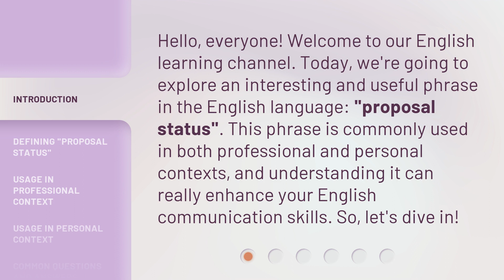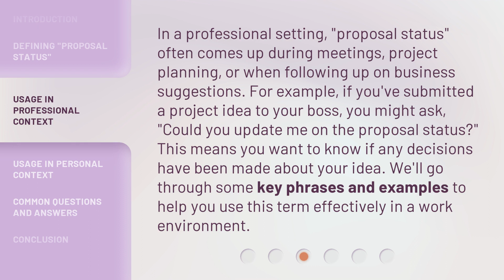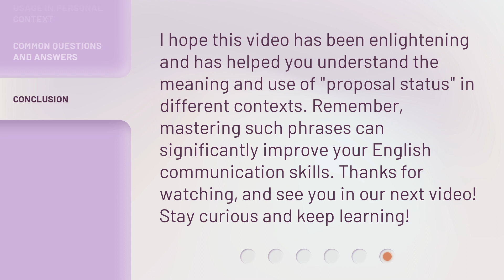Understanding "Proposal Status": A Guide for English Language Learners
Demystifying "Proposal Status": A Guide for English Language Learners • Unlock the secrets of "Proposal Status" with this essential guide tailored for English language learners. Discover the meaning and implications of this commonly used term, empowering you to navigate the world of proposals with confidence and clarity.

00:00 • Introduction - Understanding "Proposal Status": A Guide for English Language Learners
00:34 • Defining "Proposal Status"
01:03 • Usage in Professional Context
01:36 • Usage in Personal Context
02:04 • Common Questions and Answers